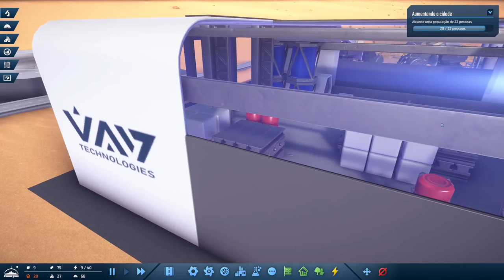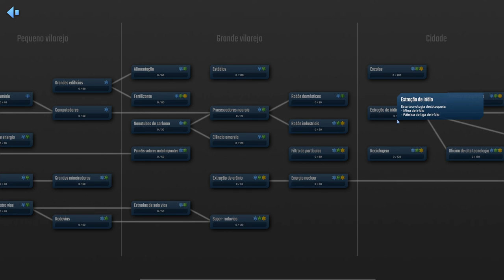INFRASPACE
Produza tudo o que você consome
Nos limites do espaço humano, você não pode construir uma cidade gastando créditos. Em vez disso, você terá que colocar seus primeiros astronautas no trabalho de mineração e obter algumas matérias-primas. Depois de ter um pouco de ferro, carbono, areia e enxofre, é hora de configurar sua primeira usina siderúrgica e fábrica de concreto para começar a estabelecer alguma infraestrutura. Mesmo necessidades como comida e oxigênio requerem uma cadeia de produção estável que não deve ser quebrada!

Infraestrutura de transporte
O InfraSpace simula todos. solteiro. carro. Cada recurso que você produz precisa ser transportado para uma fábrica para processamento e cada produto precisa ir para um habitat para consumo. Sua rede rodoviária aguenta muito, mas sem sua supervisão ela irá parar e eventualmente se afogar no trânsito. Construa rodovias, rotatórias e estradas com várias faixas para garantir que o coração da produção da cidade continue batendo.

Crescimento populacional
Seus primeiros colonos serão astronautas, os melhores e mais corajosos que a humanidade tem a oferecer. Dê a eles comida e abrigo e eles manterão seu posto avançado funcionando de qualquer maneira. À medida que seu assentamento cresce, você precisa cobrir a crescente carga de trabalho empregando cientistas e engenheiros, que exigem mais alguns confortos. Qualquer cidade de tamanho suficiente, mais cedo ou mais tarde, será o lar de mais e mais famílias também, portanto, certifique-se de que suas escolas possam lidar com isso e de que você também possa fornecer os mais recentes produtos de educação e entretenimento em RV.